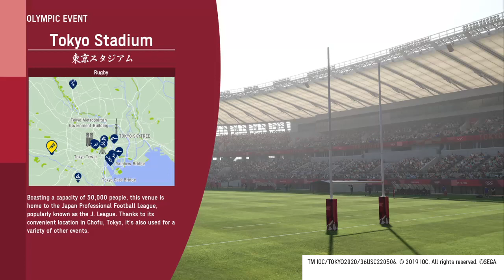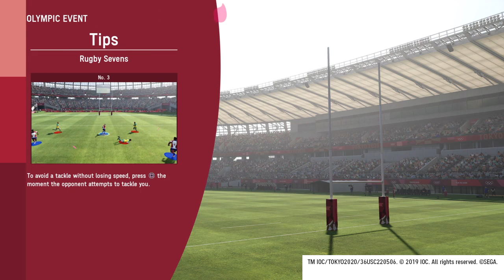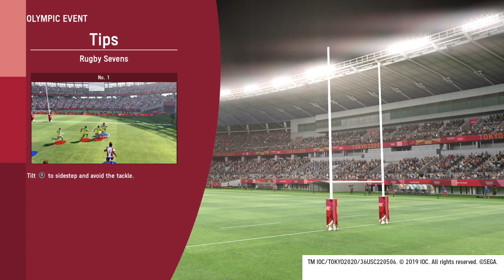OLYMPIC GAMES TOKYO 2020 | Breaking Ankles & Taking Names | Rugby | Part 7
Did i do that?!